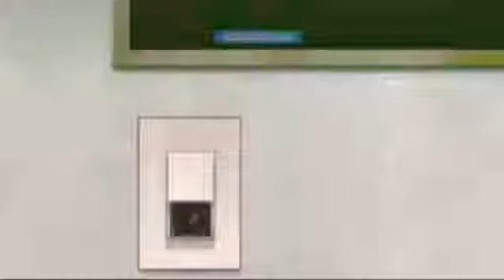Mafuyu x Ritsuka amv moments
Cool/funny